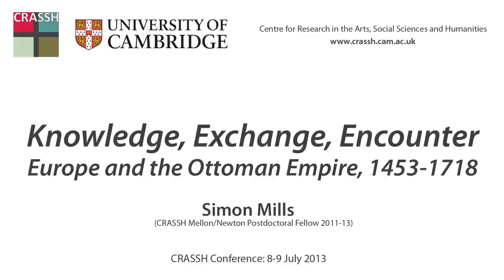Knowledge, Exchange, Encounter: Europe and the Ottoman Empire, 1453-1718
Simon Mills (CRASSH) introduces the conference 'Knowledge, Exchange, Encounter: Europe and the Ottoman Empire, 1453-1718', 8-9 July 2013 at CRASSH.